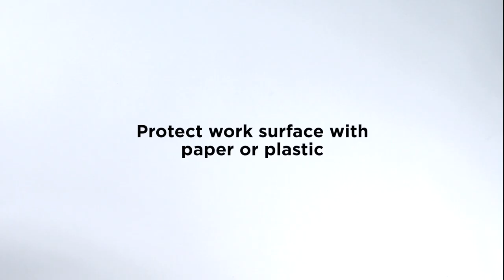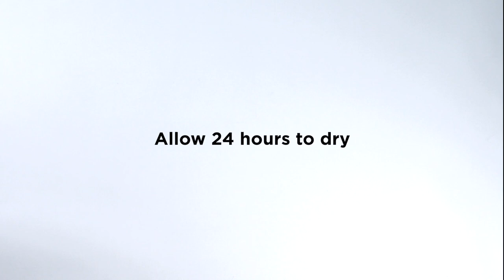How to Paint a Christmas Tree | Holiday How Tos | Michaels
Tis the season to paint something festive! Learn how to create beautiful holiday art with Liquitex® String Gel Medium & Soft Body Acrylic Paint.

This video will take you through:
0:07 - What You’ll Need
0:15 - Mixing the String Gel with Paint
0:36 - Preparing the Canvas
1:00 - Creating the Tree
1:40 - Creating the Stars
1:55 - Decorating the Tree
2:21 - Adding the Tree Trunk

Show us how you MakeItWithMichaels!